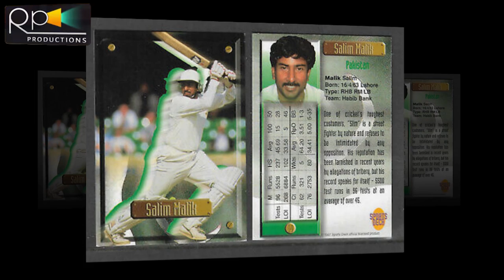All Rounder Cricketer Saleem Malik Untold Story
Watching This Video About Cricketer Saleem Malik.